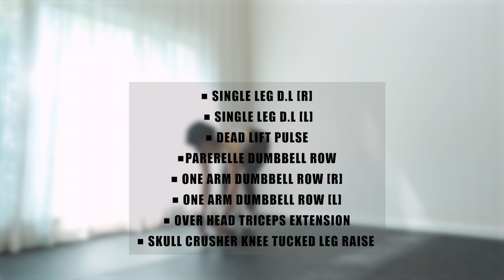덤벨 상체운동 33 덤벨을 사용한 상체운동 UPPER BODY WORKOUT 33 with DUMBBELL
멤버쉽가입은 맥단맥단에 아주 큰 도움이 됩니다 💪🏻

안녕하세요 맥다니입니다.🥰

◼ SINGLE LEG D.L [R]

◼ SINGLE LEG D.L [L]
◼ DEAD LIFT PULSE

◼ PARERELLE DUMBBELL ROW
◼ ONE ARM DUMBBELL ROW [R]
◼ ONE ARM DUMBBELL ROW [L]
◼ OVER HEAD TRICEPS EXTENSION
◼ SKULL CRUSHER KNEE TUCKED LEG RAISE

운동소통은
인스타
 URL 클릭으로 함께해요 🤟🏻